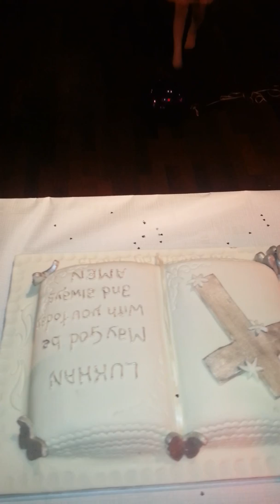KABLE MAN CHRISTING & BIRTHDAY PARTY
Leo aka Kable man kids christing & birthday party at Rowans Finsbury Park on Sunday 9th June 2013